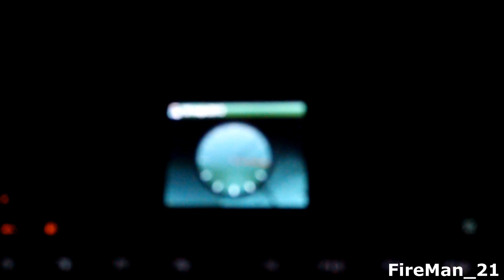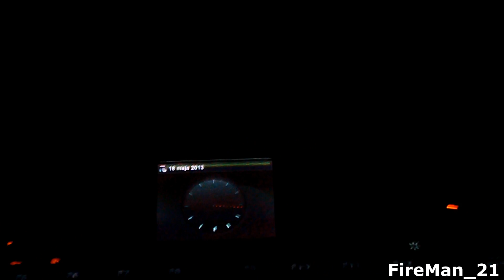League of Legends + Logitech G19 Gaming Keyboard + New Function from patch 3.7 / LOL + G19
New function added in latest patch 3.7, allowing to display global info and champs stats on G19 screen.
Also color of backlight is the same as color of team.